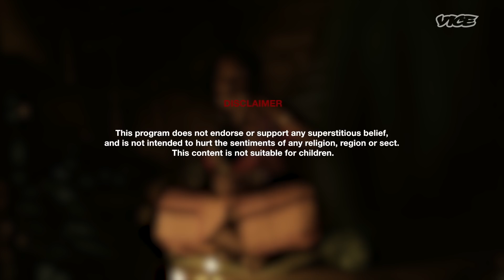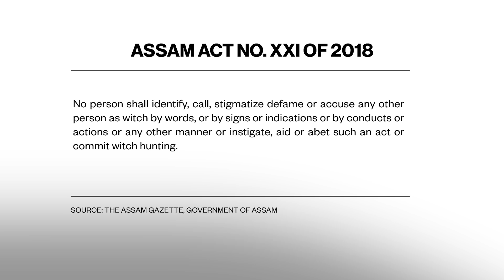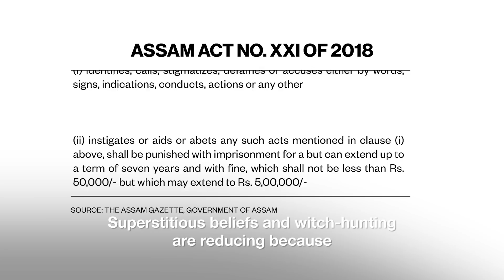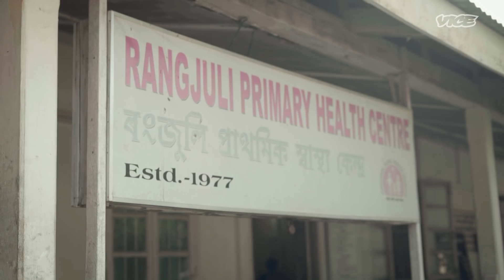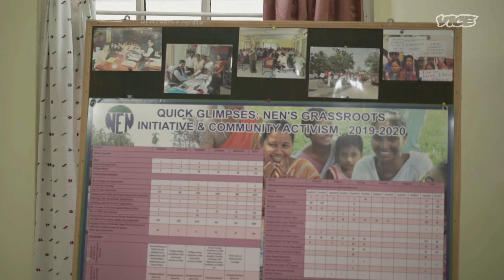Why Witchcraft is Still Getting Women Killed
Almost 200 people, mostly women, have been murdered in the northeastern Indian state of Assam, accused of witchcraft and sorcery. Witch-hunting is a prevalent practice in Assam and neighbouring states among many indigenous communities.

To try and decode the complex reasons behind why some people become scapegoats in land disputes, crop failures or even ostracised for their own religious practices, we meet women who were branded as witches and local activists who are trying to rehabilitate them.